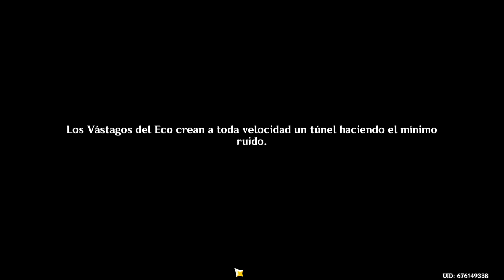Genshin Impact - Capítulo V: acto IV Natlan [El arcoíris destinado a arder 1/4 - Ruinas Fuentenigma]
Capitano era de Khaenri'ah. Damn.
Con razón es tan estricto con las cosas...

Encontramos una parte de la Señora de la Noche en estas ruinas.
Seelies eran ángeles. Sabía que eran espíritus pasados, pero angeles ¿?